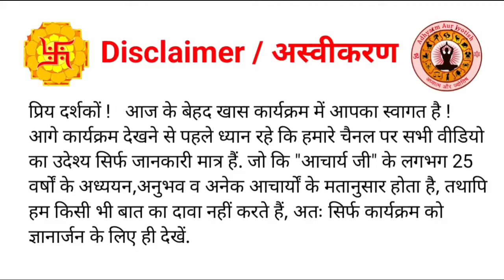पुत्र (संतान) प्राप्ति के लिए पयोव्रत | Payovrata ki Vidhi | payo vrat kaise kiya jata hai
| पुत्र (संतान) प्राप्ति के लिए पयोव्रत |
| Payovrata ki Vidhi |
| payo vrat kaise kiya jata hai |
| Best astrologer Acharya Ashish ji Rishikesh |
| putra Prapti ke upay  |
| Putra Prapti ke  Yog |